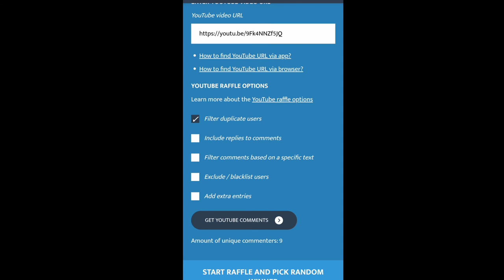EASY PROFIT TONS DL EVENT THANKSGIVING GROWTOPIA 2020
OWNER : EYECHEAP AND EYECHEAPS

WORLD : EYECHEAP

dan juga comment growid dan world kalian di tiap video bang eyecheap,
tonton sampai abis buat dapatin jajan lewat pass door tiap video ada 2 password tersembunyi
terima kasih yang udah support channel bang eyecheap gt

🎵 Track Info:

Title: Rainy Day Games by The Green Orbs
Genre and Mood: Children's + Happy